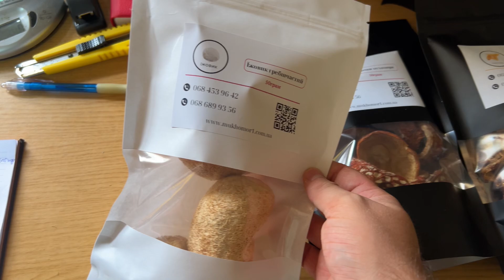Що відбулось зімною як я почав приймати Їжовик гребінчастий - 30днів приймаю Їжовик гребінчастий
“Як Їжовик гребінчастий змінив моє життя! 🌟 У цьому відео я ділюсь своїм досвідом прийому Їжовика гребінчастого і тим, як він вплинув на моє самопочуття та ментальну ясність. Ви дізнаєтесь про мої результати та чому цей природний продукт став незамінною частиною мого життя. Дивіться до кінця, щоб дізнатися всі подробиці!